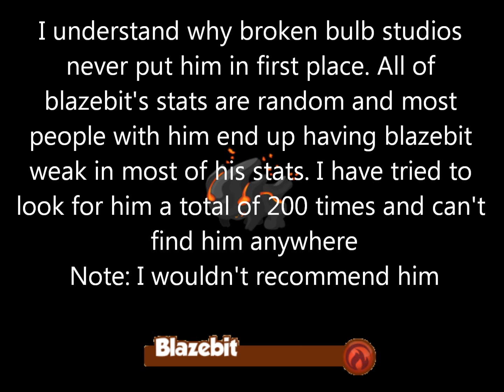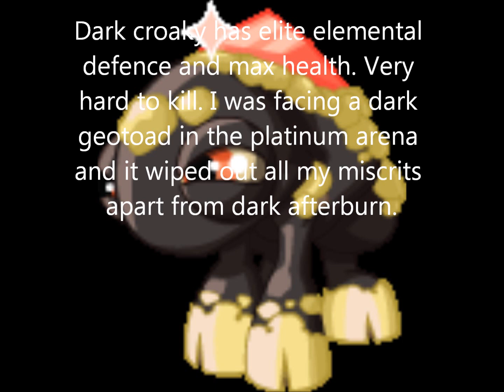miscrits of sunfall kingdom top 10 miscrits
all of this information was gotten from the creators of miscrits broken bulb studios